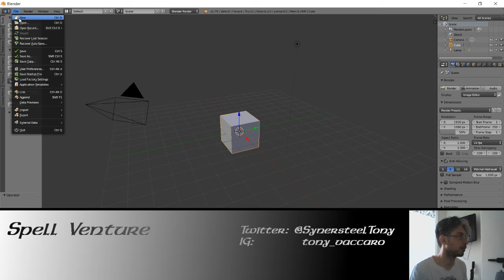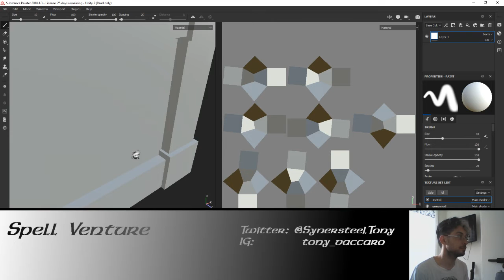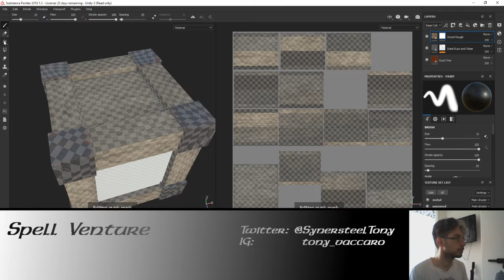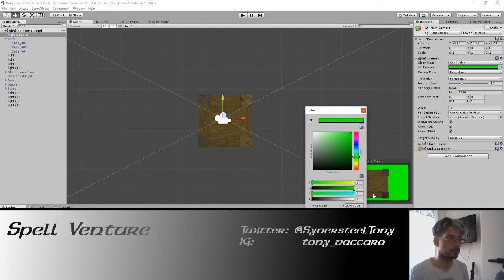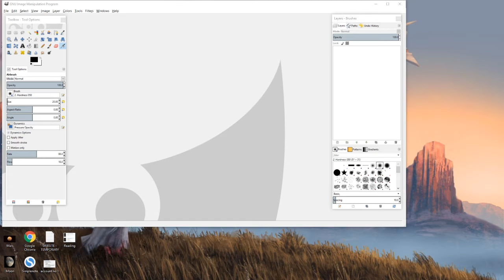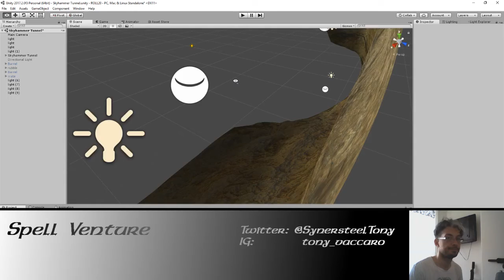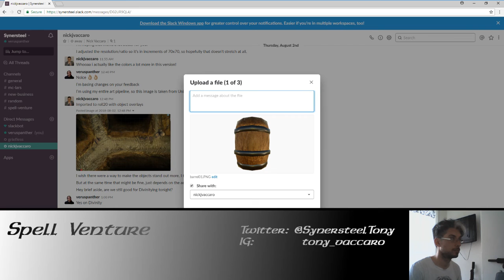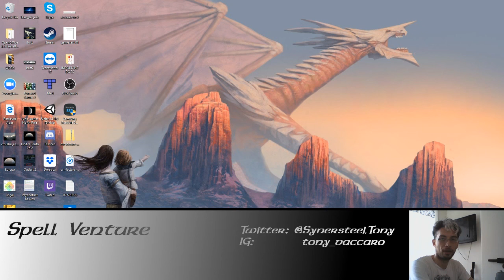Monday Morning Dev Stream (8/6/18)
I finish up some Roll20 work for Nicholas's "Dungeons and Dragons" campaign, and polish up some 3D topology.  Catch it!